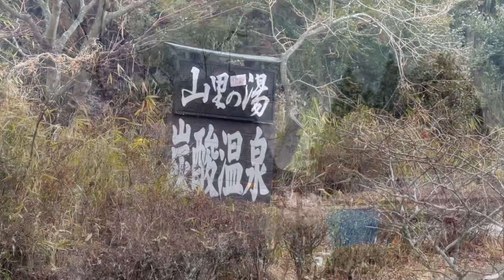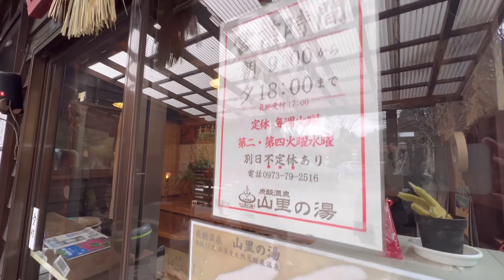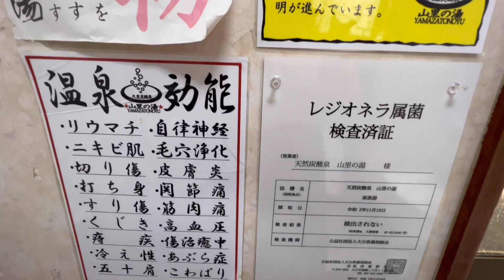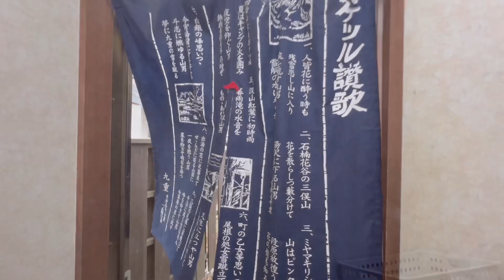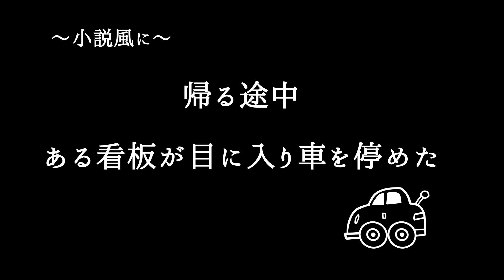【九州温泉】高濃度の天然炭酸泉が体を包み込みお肌をリフレッシュ！日帰り温泉の家族風呂で炭酸温泉が体験できる山里の湯｜夏に心地よいひんやり温泉｜夏こそぬる湯で代謝アップ！夏の温泉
今回は大分県玖珠郡九重町の炭酸温泉山里の湯さんに行ってきました。

全国で珍しい炭酸豊富なのに温度が高めの温泉です。
炭酸効果で血行促進、血流がよくなるため、体の内側から温まります
入浴後数秒で全身を細かな泡がまとわりつきます

気泡により毛穴が開き、体の中からキレイになれます。
入浴後はさっぱりとした感覚になります

男女別内湯と貸切湯が1室あります

九州観光・大分観光の際はぜひ素晴らしいこちらの温泉を満喫してみてください。

それではm2asiえむつーあそいのアラフィフ夫婦の過ごし方をご覧ください